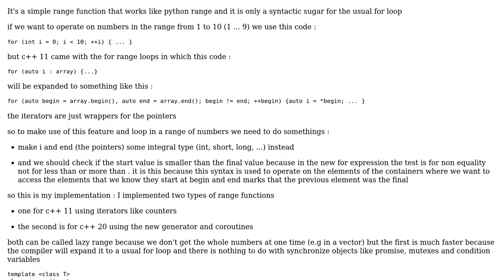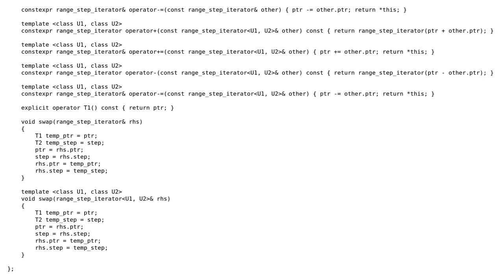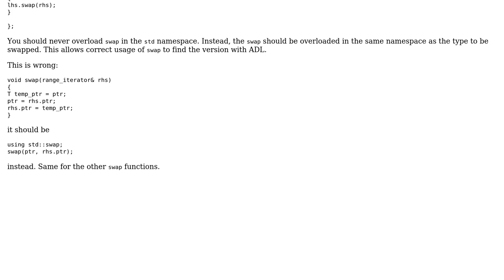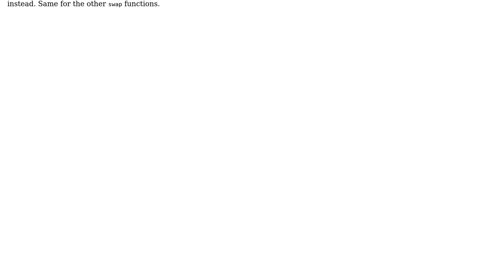Code Review: c++ python like range function to use in for loops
With thanks & praise to God, and with thanks to the many people who have made this project possible! | Content (except music & images) licensed under CC BY-SA | Music | Images & others | With thanks to user L. F. user dev65 and the Stack Exchange Network Trademarks are property of their respective owners. You are responsible for your own actions.